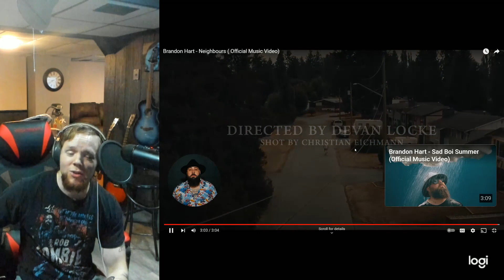Amazing! Brandon Hart Neighbours!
Brandon is very talented! Even as a paperboy!